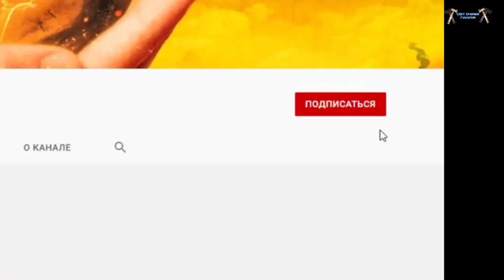ЧИ ВИРОСТЕ ПОЛЬОВИЙ ГРИБ ЄКШО ДО НЕГО ДОТОРКНУТИСЬ? | Гриби 2021 | ДОВГОЖДАННИЙ РОЗІГРАШ 🤩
В цему відео є всьо: і файні емоції🤩, і збір білих грибочків🍄, і експеримент🔥, і моцний розіграш🎉, і файні новини з каналу✌️

Друзі, Ви казали аби я зробив моцний розіграш, тий я дотримав свого слова.

БЕРІТЬ ОБОВ'ЯЗКОВО УЧАСТЬ ВИКОНУЮЧИ ПРОСТО ЦІ УМОВИ👇🏻:
3️⃣ НАПИСАТИ КОМЕНТАР🗯️ ПІД ЦИМ ВІДЕО✔️

Тий можна буде виграти👇🏻
🥇 1л сушених грибів 🍄
🥈 2 л гірських афин(чорниць)
🥉1л гірських афин(чорниць)

ВСІМ БАЖАЮ ФАРТУ. ЧЕРЕЗ 1-2 ТИЖНІ ВИБЕРУ ПЕРЕМОЖЦІВ РАНДОМНИМ СПОСОБОМ!

Тайм-коди👇🏻
00:00 Про шо це відео!
00:34 Початок експерименту над грибами🍄
01:42 РОЗІГРАШ ГРИБОЧКІВ та  УМОВИ❗
04:04 Файні новини з мого каналу!
05:22 Продовження експерименту після 10 днів🤯
06:27 Результат першого експерименту вразив😯
07:09 Ще раз робимо експеримент над підопічними😅
09:13 Попри експеримент збираємо файні ГРИБИ🔥
12:00 Файна тваринка в кадрі🐿️
12:13 Знов я попав в грибне місце!
12:56 Пройшло 4 дні і провіряєм чи виросли гриби. Результат ШОКУВАВ🤩
15:56 Збираємо гриби, над якими проводили дослідження 😎
18:46 Мої враження і висновок після експерименту 😌

ХТО ХОТІВ БИ ПРИДБАТИ ФОТОЛОВУШКИ АБО ПРОКОНСУЛЬТУВАТИСЯ, ПИШІТЬ МЕНІ КУДИ ВАМ ЗРУЧНО✔️👇🏻

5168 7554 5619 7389 (Шатрук Назарій) хочу знімати природу з висоти (НА КВАДРОКОПТЕР) 😉

Оптимізація каналу (не читати)
грибы, грибочки, гриб, грибник, грибочек, грибами, грибы2021, грибыгрибочки, рибалка, грибнаяохота, грибыпошли, грибнаяпора, грибки, грибовнет, грибная,